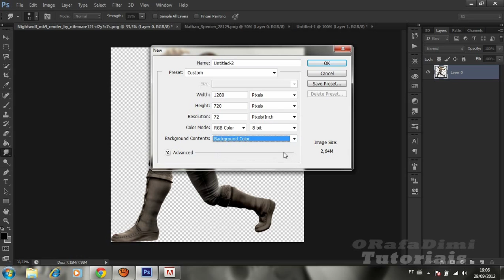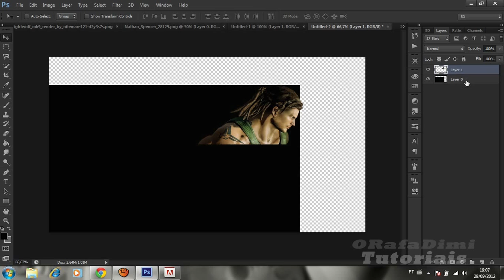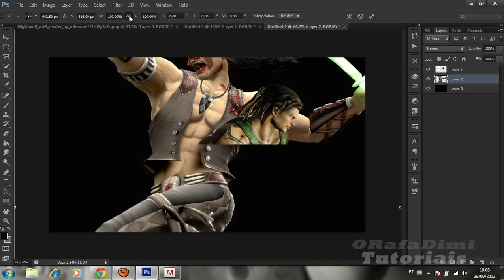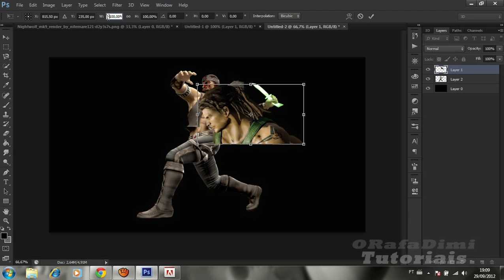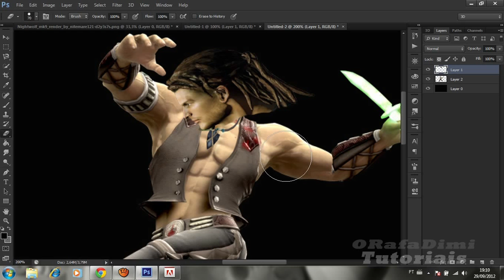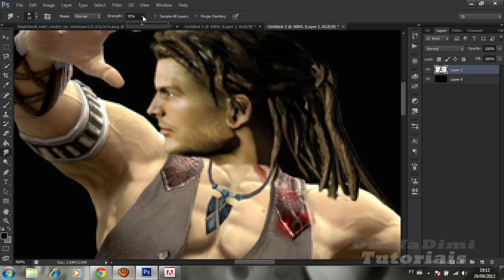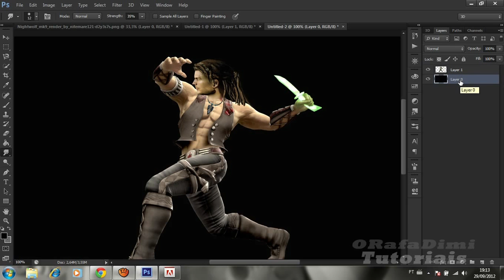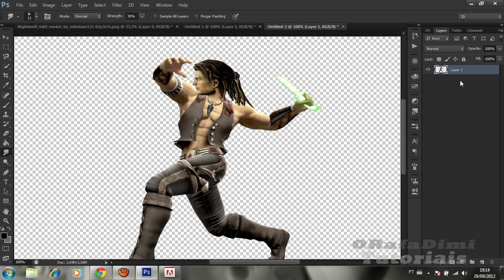Photoshop-Como Unir cabeça e corpo de duas imagens diferentes[HD]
Galera nessa vídeo aula eu tive como maior objetivo mostrar como é fácil fazer uma montagem básica, mais futuramente irei ensinar a usar um efeito profissional!
Download da imagem pronta(PNG e Arquivo Photoshop) e as duas imagens usadas para a montagem